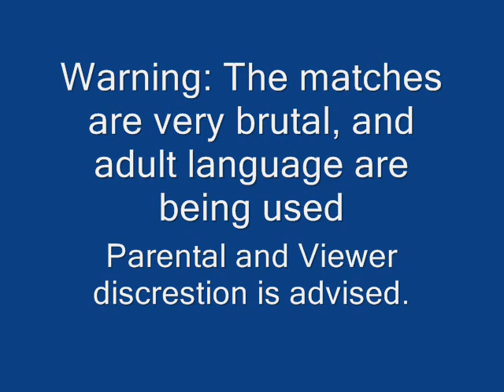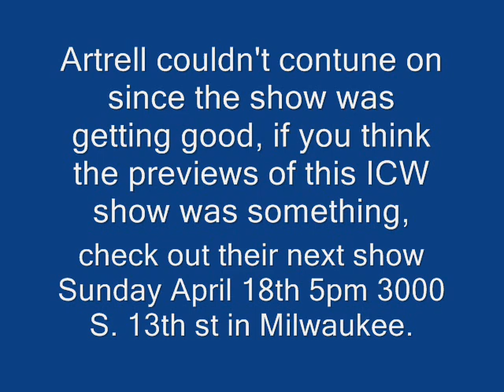Wrestling Fans Speak Out Report: ICW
Highlights and action from 4/8/10 ICW show